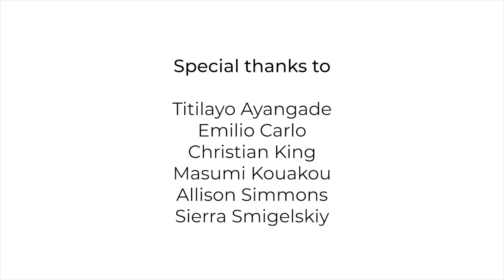Kerwin Young - PEace On the Left / Justice On the Right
(2020) 3' minutes; This work was commissioned by Tesla Quartet, in collaboration with the Gabriela Lena Frank Creative Academy of Music; in response to the COVID-19 pandemic and the financial difficulties experienced by composers.